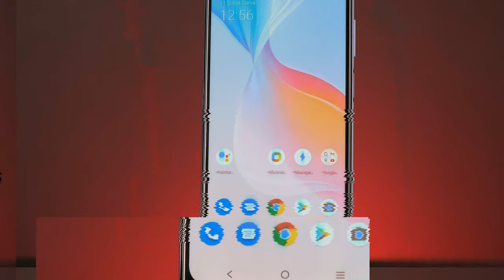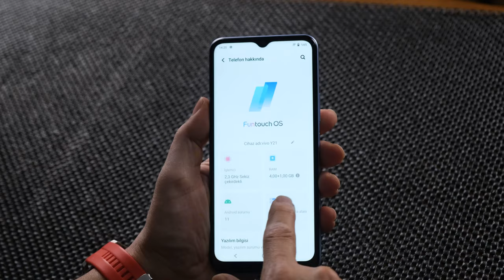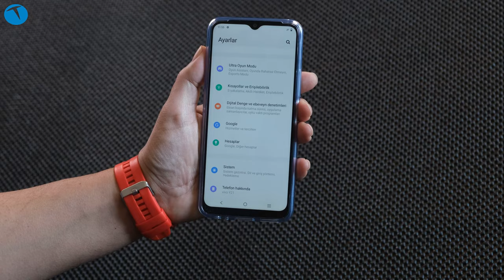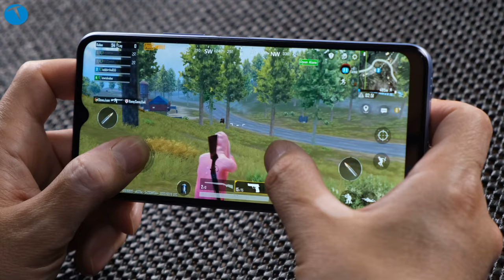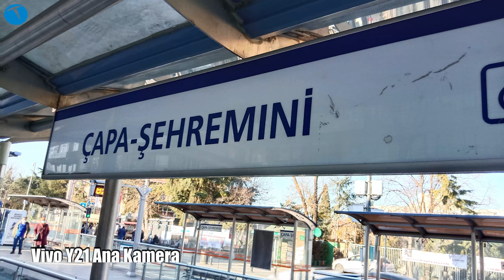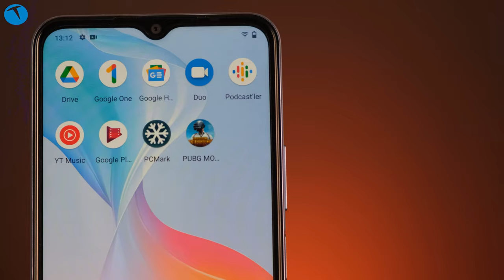Rekabete yeni oyuncu geldi: Vivo Y21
Vivo Y21 cep telefonunu bu videomuzda enine boyuna inceliyoruz. Cep telefonu pazarında önemli markalardan biri olmaya çalışan Vivo'nun Y21s modelinin gelişmiş sürümü olarak tanımlayabileceğimiz bu modeli sunduğu özelliklerle günlük ihtiyaçları kurtarmak isteyenlere hitap ediyor.

Telefonun ekranı 6.51 inç büyüklüğünde ve çözünürlük ise 720 x 1600 piksel. 4 GB RAM bulunan telefonda 1 GB RAM genişletme özelliği yer alıyor. 64 GB depolama alanı ile gelen telefon MediaTek Helio P35 çipsetine sahip. Telefonun ana kamera 13 MP ve 2 MP dizilimine sahip. Ön kamera ise 8 MP çözünürlük sunuyor.

Vivo Y21

6.51 inç 720 x 1600 piksel HD+ ekran
4 GB RAM
1 GB RAM genişleme özelliği
64 GB depolama alanı
MediaTek Helio P35 (MT6765) çipset
13 MP + 2 MP makro
8 MP ön kamera
Android 11 işletim sistemi
Çift hat desteği
Parmak izi sensörü
5000 mAh pil
18 Watt şarj
Bluetooth 5.0
Türkiye'de üretildi

4099 TL

Zaman çizelgesi

00:00 Açılış
00:53 Genel görünüm
01:43 Teknik özellikler
02:28 Kullanım deneyimi
03:28 Kamera özellikleri
04:08 Video ve fotoğraf örnekleri
05:35 Pil özellikleri
06:45 Fiyat konusu
07:51 Kapanış